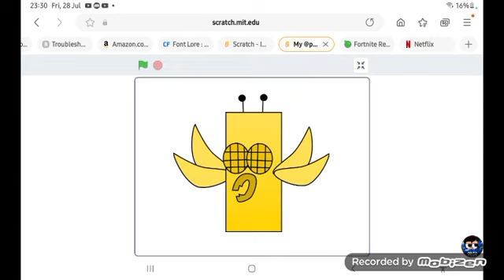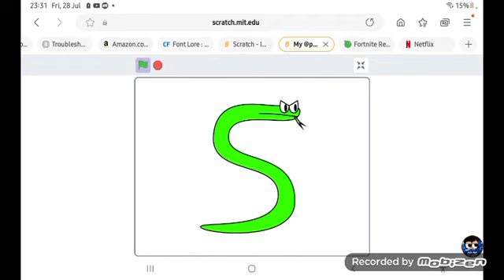My @piesydude Color Lore (Rebooted) Set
This is my Color Lore. Black is the villain causing a chaos by assaulting, killing, and kidnapping letters making the other letters try to stop him because Black is "Friendly" in Color (which he's trying to spell), and BBVYG is in Color (which caused all the letters to turn against him when they're).

Red: Exact same as English A.
Orange: Exact same as English B. but he doesn’t die
Yellow: Exact same as English C, but he doesn’t die.
Green: Exact same as English D.
Cyan: Equivalent of English E.
Turquoise: Equivalent of English H.
Black: The villain and equivalent of English F, Friends he is trying to spell “BBVCWGL“ by kidnapping and murdering other letters
Blue: Equivalent of English G.
Purple: Equivalent of J except he dies in and revives in
Violet: Equivalent of I.
Gold:Equivalent of K.
Maroon: Equivalent of English L except he owns the. Flame Gem. Lime‘s episode.
White: Equivalent as English N except owns the; Thunder Gem.
Grey: Equivalent as English M except he owns the; Stone Gem.
Navy: Equivalent as English O except owns the: Aqua gem.
Lime’s episode.
Pink: Equivalent of English P except he owns the! Princess Gem.
Tan: Equivalent of English Q except he owns a Snail.
Brown: Equivalent of English R.
Lime: Equivalent of English S.
Magenta: Equivalent of English T except he owns a Shark.
Coral: Equivalent of English U. He is needed to spell
“BCW”
Jade: Equivalent of English V.
Indigo: Equivalent of English W. He is needed to spell
“YNIRBG”
Silver: Equivalent of English X.  except he owns the*
Ninja Gem.
Lavender: Equivalent of English Y.
Rainbow: Equivalent of English Z. except he owns the…
Planet Gem.

Word template: " colour word/equivalent"
Words: “BBVCWGL/Friends” “YRO/Cab” GRP/Map” “BCW/Gun” “JRW/Van” “YNIRBG/Coward” “BRBM/Fart” “BBVYG/The word that Black accidentally made due to Μaroon and Navy”

The bullies were just in a bad mood when they were kids, feeling like bullying people. After Navy tells them they bullied him, they actually tell Navy they were in a bad mood, and then they never bullied ever again, unless needed.